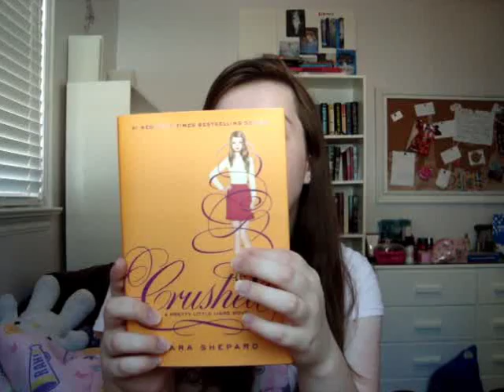Book Review + Discussion: (Pretty Little Liars #13) Crushed By: Sara Shepard